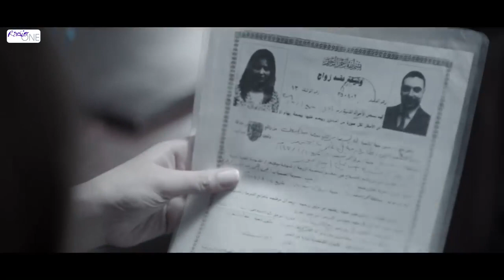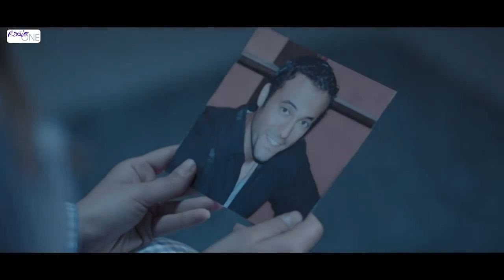يوسف الشريف | الصياد | عنده جبروت فظيع يضرب وائل ويروح في وسط الضباط 😮😈